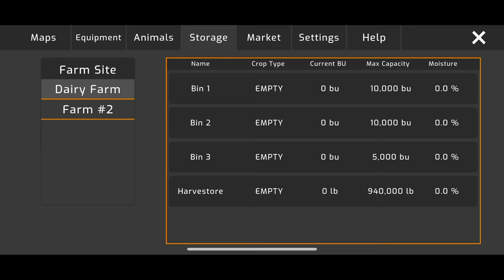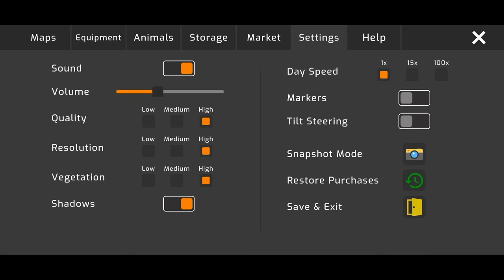STARTING A $2,000,000 DAIRY FARM! | AMERICAN FARMING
We're starting on a brand-new Dairy Farm! Legend has it that Dairy farming is one of the most profitable ventures in American Farming. We're going to try it out!

Big Tractors, Big Fields, Big Farms, 1000+ Acres, American Sheds, all on a Big American Map!

American Farming gives us what we want in a farming game: Big Equipment, Big Fields, and American Buildings, all based on American Map! With real-life Brands such as Case IH, Versatile, Unverferth, Brent, Landoll, and many more! And livestock operations, including Cow/Calf Farm, Cattle Feedlot, Farrow to Finish Hogs, and a Big Dairy Farm! All spread across 1,000+ Acres!

Choose between two different Starter Farms and work up to a Big Farm!

EQUIPMENT

- Choose from 75+ different vehicles & implements

- Customize your tractor to your liking with model sizes and tire options

- Tractors as large as Case QuadTrac 600 & Versatile DeltaTrac 620

- Big Implements like a Landoll 60ft Field Cultivator, Case IH 36 Row Planter

- Old Tractors like an International 1206 and International 1066

- Big Grain Carts such as the Balzer 2850 or Brent 2596

- ATVS & Dirtbikes to get around on the Farm

- Lowboy Trailers & Gooseneck trailers to haul equipment

FEATURES

- Realistic AI Workers

- Full Controler Support

- Tilt Control

- Full Tutorial & Help Menu

- Full Character Customization with 35+ different clothing options

LIVESTOCK

- Farrow to Finish Hogs: Start with piglets, raise them to Hogs

- Cow Calf: Feed the Calves out till they turn into a Yearling, and then finally a Steer

- Dairy: A complete Dairy farm with Calfs, Heifers, and Cows

- Liquid Manure can be injected with the Balzer Manure tanker to provide N, P&K

- Solid Manure can be spread with the H&S Spreader or Meyer Spreader

CROPS & FERTILIZER

- Corn, Soybeans, and Wheat

- Realistic grain drying at bin sites

- Crops require fertilizers: nitrogen, phosphorus, and potassium.

- Multiple forms of Nitrogen such as NH3, 32% UAN, Urea, Manure

- Realistic fertilizer optimization by rotating crops